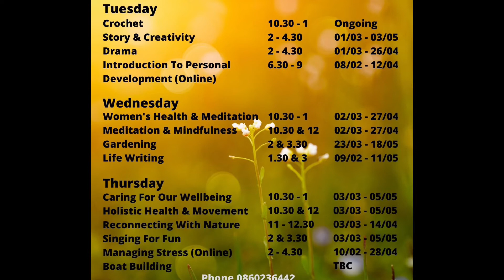Feb 8th Reaching out from the Lantern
Reaching out to you from the Lantern Project

Places left in some courses
Holistic Health
Story & Creativity
Reconnecting with Nature
Meditation & Mindfulness
Boat Building

Lunchtime zoom connection finishes this week 1pm Tue Wed & Thursday.
Today Patsy on Wellbeing
Tomorrow Ellie Food & Health
Thursday Our special guest is Denis Barrett Learning Cities Coordinator

Enjoy first signs of Spring!